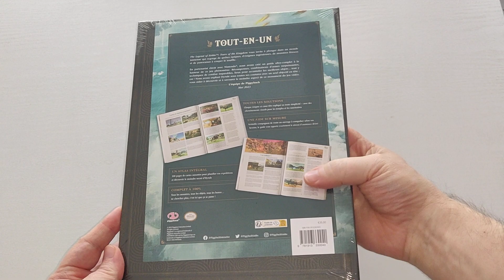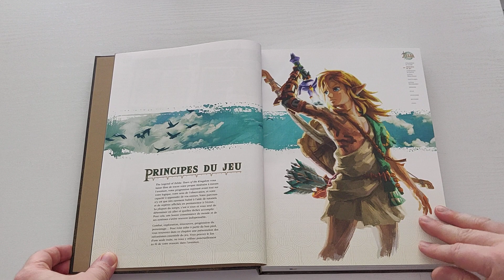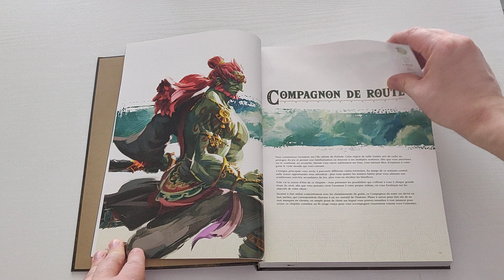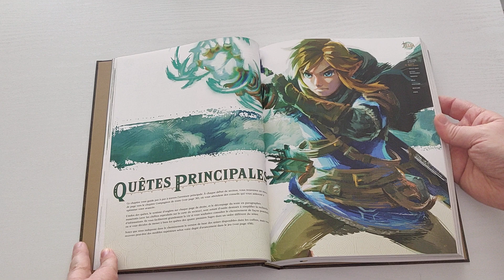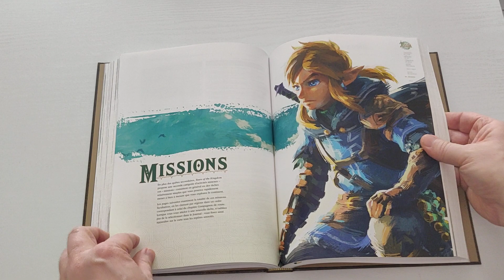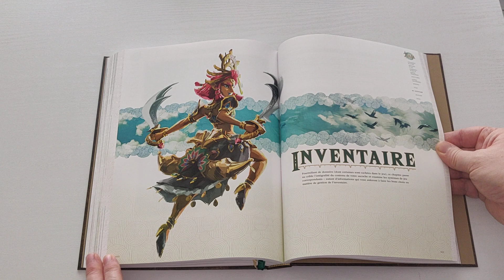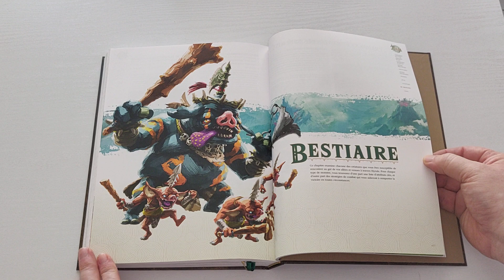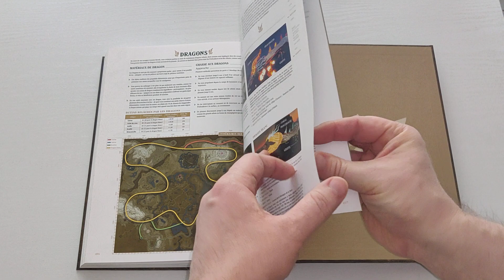Unboxing / Déballage # 458 The Legend Of Zelda: TOTK - Le Guide Officiel Complet Edition Collector